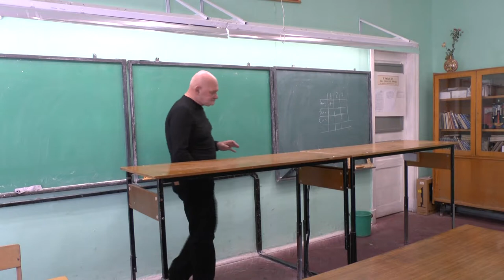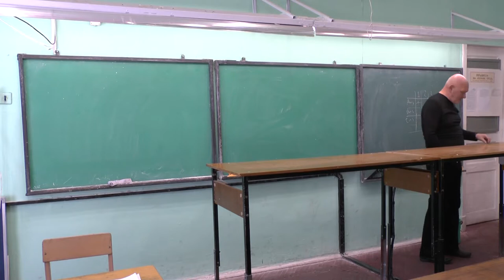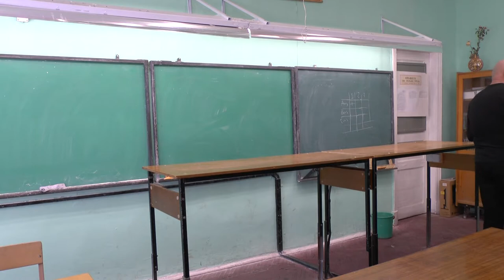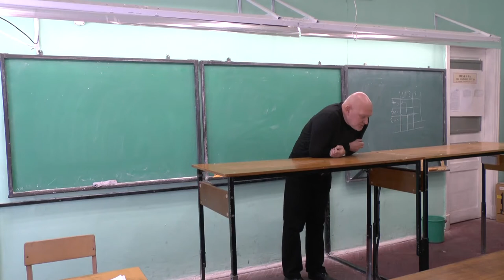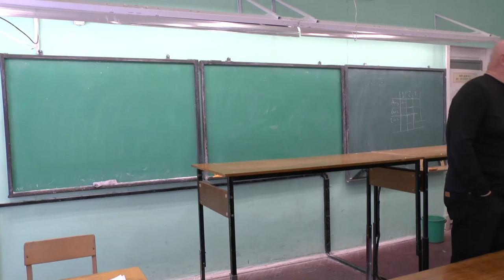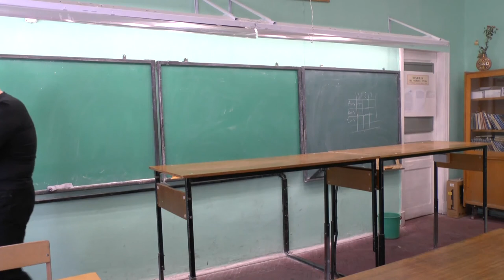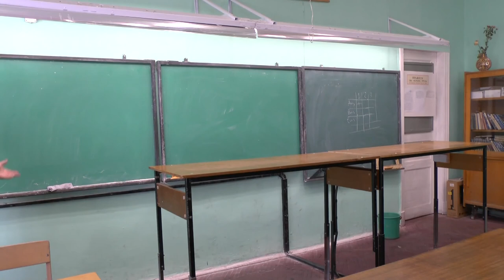Ноговицын О.М. "Онтология формы", семестр 2012/13 - 13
Очередной семинар по философии Олега Михайловича Ноговицына "Онтология формы", семестр 2012/13 года. Продолжение постоянно действующего с 2006 года семинара. Главная тема: изложение философии формы в движении формооборазования. Аристотель. Кант. Гегель. На этом семинаре перешли от феноменологии чувственной (телесной) формы к логике мыслящей формы. Обсуждается соотношение мыслящей и телесной формы.  Семинар состоялся 22.04.13. Доступно в формате Full HD 1080p video.
 Оппоненты: Гатиятуллин Булат (к.ф.н), Данилов Игорь (к.ф.н.), Зайцев Игорь (к.ф.н.)